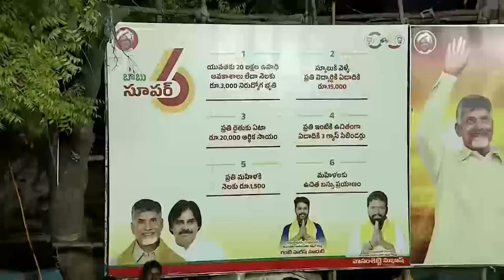బుల్లెట్లకే భయపడలేదు , బచ్చాగాడివి నీకెవరు భయపడతారు